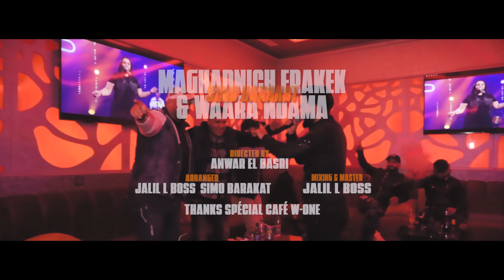New cover live Kader wehrani + hawari dophain AT W.one Simo barakat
Kader wehrani et hawari dophain
wa3ra ndama
sgher maydom
Kader japoni
Didou parisien
saad lamjerad
Cheb djalilcover music maroc,
cover music english,
cover music 2020,
cover music turkish,
cover music raja,
cover music rai,
cover music guitar,
cover music arabic,
cover music arabe,
cover music anime,
cover music algeria,
cover music acoustic,
cover music app,
cover music apakah itu cinta,
cover music alan walker,
cover musique,
cover musique espagnol,
cover musique arabe,
cover musique francaise,
cover musique classique,
cover musique russe,
cover musique rap,
cover musique calme,
cover music box,
cover musik barat,
cover music bollywood,
cover music band,
best music cover,
cover music best,
cover music bts,
cover music bank,
l b cover music,
neneng b music cover,
b star music cover,
cover music channel,
cover music collection,
cover music corner,
cover music copyright,
color music choir,
cover music compilation,
cover music cafe,
cover music country,
g&c music cover,
cover music douce,
cover music design,
cover music dj,
cover music dawit,
cover music dangdut,
cover music disney,
cover music dance monkey,
cover music despacito,
d music bhula dunga cover,
musician d gray man cover,
d.v.d music cover,
lara d music cover,
lara d music cover billie eilish,
musica de cover,
cover music ethiopian,
ethiopian cover music,
cover music ethiopian tigrigna,
cover music ethiopian kabila,
cover music ethiopian weeha,
cover music everywhere,
cover music edit,
musica e cover,
musica cover ze neto e cristiano,
musica e resto scompare cover,
musicas cover carol e vitoria,
musica xo eden cover e remake,
ouvir musica da bela e a fera,
cover e respostas de musicas,
musica è cover,
musica non c'è cover,
cover music francais,
cover music fl studio,
cover musik festa,
cover music for videos,
cover music for youtube,
cover music funny,
cover music free fire,
musik festa cover timor leste,
f zero music cover,
f zero x music cover,
cover music girl,
cover music gospel,
cover music geni,
cover music game,
music guitar cover,
cover music gta,
amharic cover music geni,
ethiopian music cover g key,
music cover ebiet g ade,
g & r music cover,
music s.o.n.g cover,
cover music hindi,
cover music hip hop,
cover music hits 2020,
cover music hits,
klwkn cover music hero,
kalawakan cover music hero,
ldr cover music hero,
piano cover music hindi,
h music cover,
cover music india,
cover music instrumental,
cover music indonesia,
cover music indonesia 2020,
cover music in public,
cover music video vaaste,
cover music ingles,
cover music jazz,
cover music japan,
cover music justin bieber,
cover musik jogja,
cover musik jawa,
teguh cover music jepara,
john bass cover's music,
jai asuncion music cover,
j.fla music cover songs,
music cover j fla,
j fla full music cover,
cover music kabyle,
cover music kaise banaye,
cover music karaoke,
cover music kabila,
cover music kal kin,
korean music cover,
cover music koalia tok mai,
cover music kpop,
key music cover tv,
cover song a k music,
music box cover k-12,
k pop music cover,
cover music love song,
cover music lathi,
cover music list,
cover music linkin park,
cover music live,
musik lawas cover,
cover music lyrics,
cover music lounge,
cover music marocaine,
cover music mp3,
cover music maker,
cover music mix,
cover music metal,
medieval music cover,
music box cover melanie martinez,
my own music cover,
m.family music cover,
lost my music cover,
my hero academia music cover,
m&m music cover,
my r french cover music box,
my r music box cover,
my music at work cover,
cover music no copyright,
cover music new,
cover music non stop,
cover music new 2020,
cover music neway,
cover musik natal,
cover music neway debebe,
cover musik natal 2020,
musica n cover,
cover music oromo,
cover music of ethiopia,
cover music only,
cover music oldies,
cover music official,
cover music of ethiopian,
cover music opm,
cover music of the night,
musica o guarda costa cover,
musica o caderno cover,
musica o sol
sims 4 music cover,
gta 4 music cover,
سعد المجرد Saad lamjarred
Zoubir Bahaoui زهير بهاوي